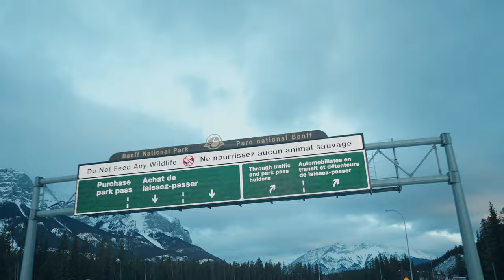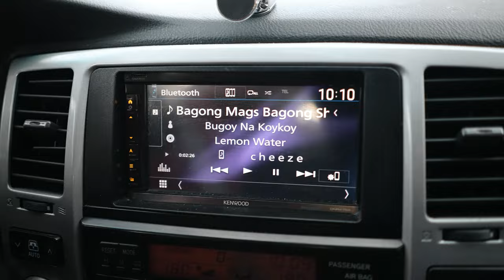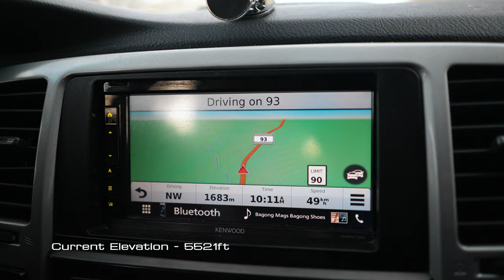S1.EP.02 |OVERLANDING IN THE ROCKY MOUNTAINS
In this episode Friends from Central and Southern Alberta pack up their overland rigs and gather in The largest reservoir to explore. Abraham Lake is well known for the dizzying amount of methane ice bubbles that are locked away in the lake’s clear ice during the winter months. This man-made lake on the North Saskatchewan River in David Thompson Country is a popular place to travel in both the summer and the winter.

Hosted by: Jannong Episodes
Co-host - Jay C
Directed by: Cheeze Staxx
Produced by: MOVISION Studios

More Adventure and Fun